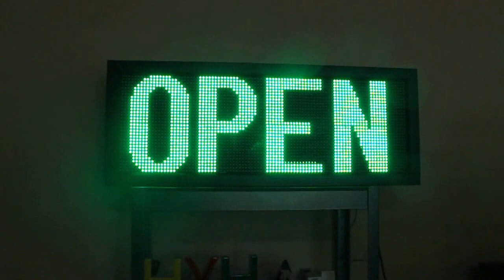Open, Closed LED Sign by LED Pros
An OPEN and CLOSED sign for businesses and retail stores.